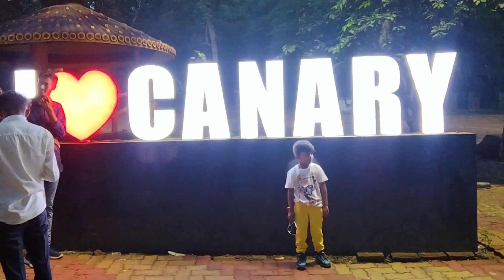Mera popat ho gaya 😭| Vlog With AJ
Official channel Vlog With AJ
Jharkhand INDIA